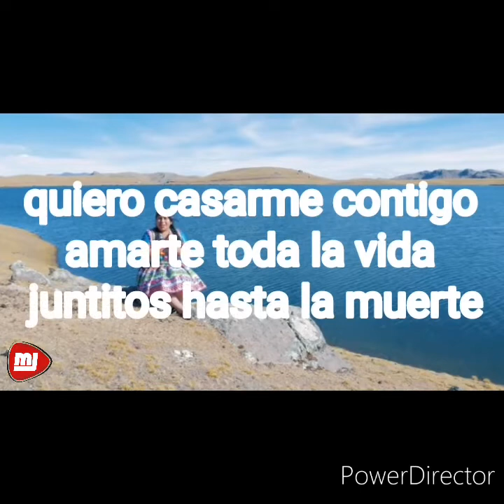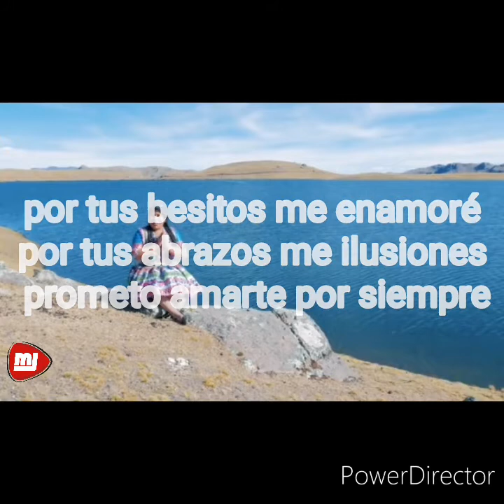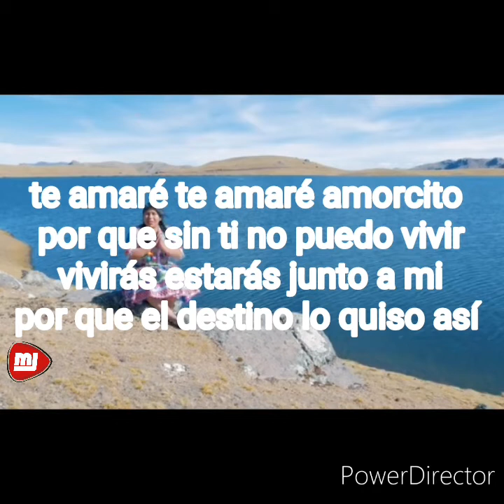Quiero casarme contigo(Letra) Yaned la dulce de la bandurria